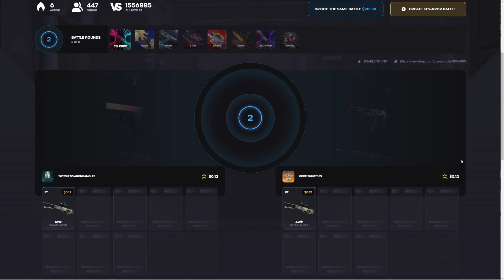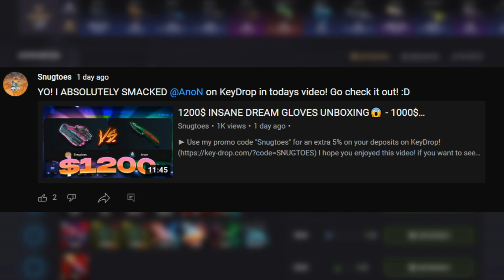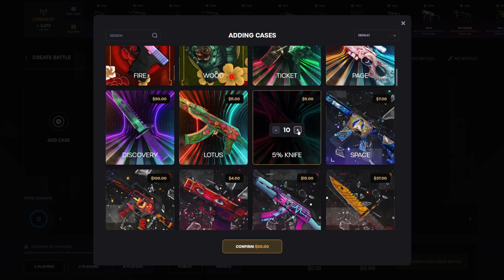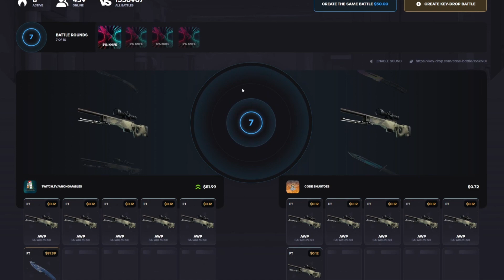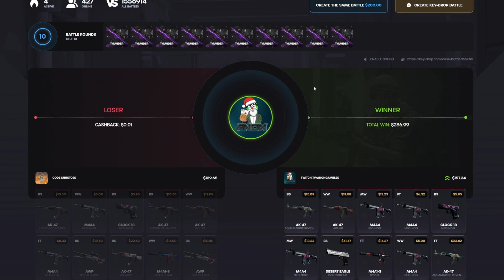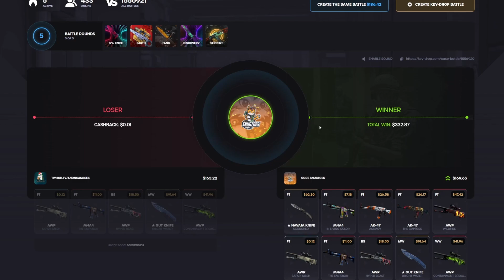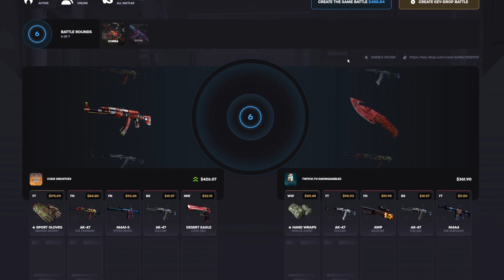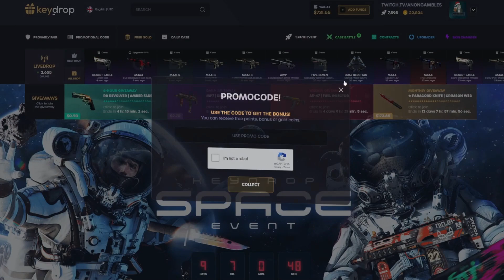LAST CASE WIN VS @Snugtoes ! | KeyDrop Case Opening